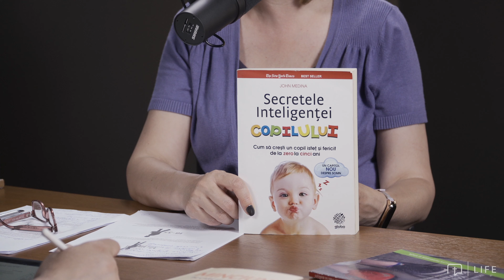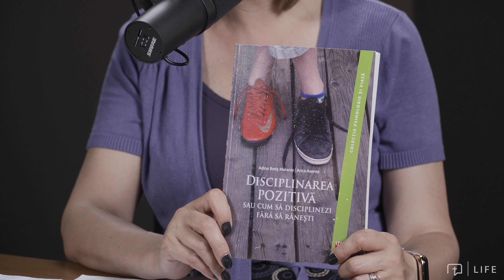Despre educația copiilor - Podcast psihoterapeut Dana Nădăban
Te invităm să te abonezi, să activezi clopoțelul de notificări și să ne susții printr-un share.